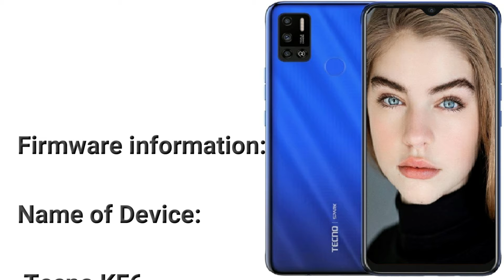Tecno KF6 Firmware Flash File MT6761 Free Download